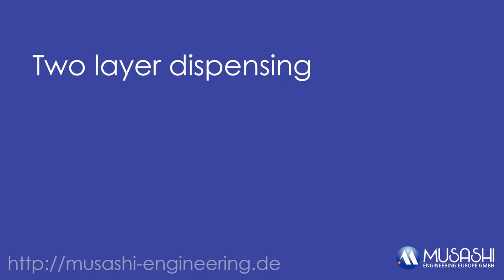Musashi ScrewMaster MSD 3 Screw Dispenser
Dispenser Musashi MSD-3 Screw Dispenser

MUSASHI ENGINEERING EUROPE GMBH
Marcel-Breuer-Str. 15
80807 München

Some tested materials:
Nolato 8520
Nolato 8520
Wacker ELASTOSIL E4
Dow Corning 744
DELO AD286
Polytec PU 1007-2
Henkel CE 3103WLV
LAIRD Tgrease 2500S
Alpha ARGOMAX 2048
Shinetsu G-775
Threebond 1530C
Henkel Loctite TCP 7000
Threebond 11X-370 R19l22
Threebond 1153E